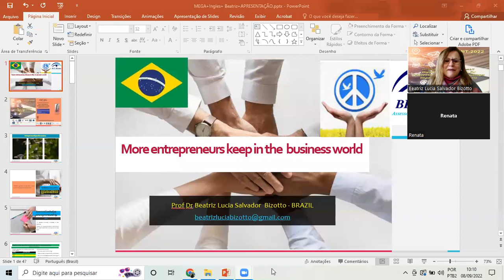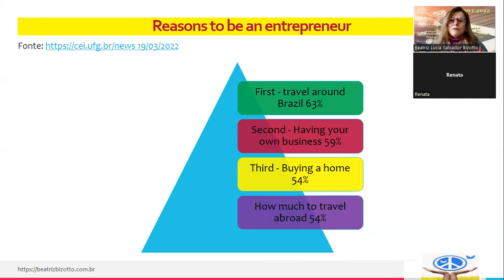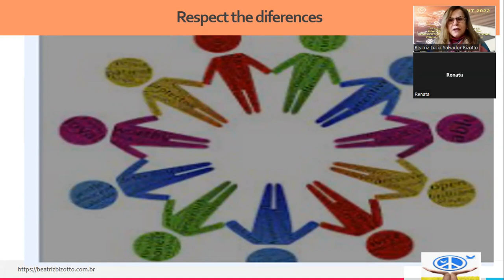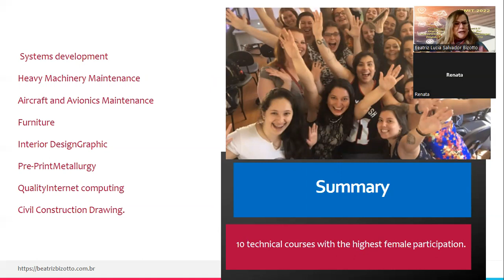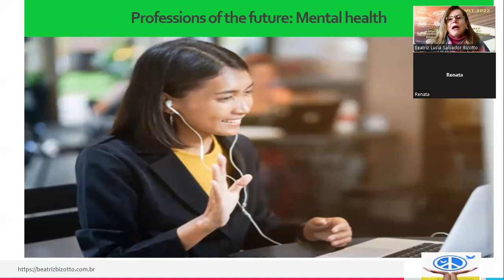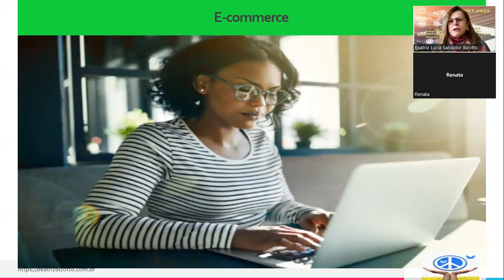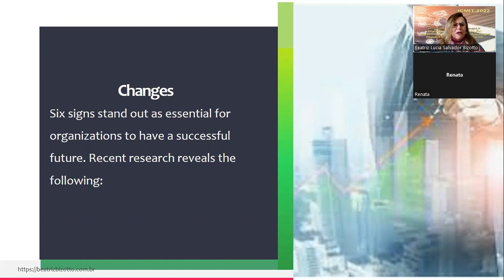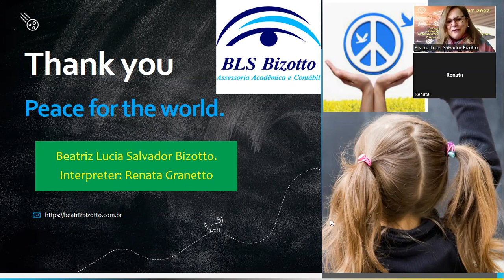More entrepreneurs keep in the business world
In this way, technology is a great ally to innovate, such as through trends such as automation, cloud computing, among others.However, in addition to investments, in order to successfully innovate, three points deserve to be highlighted, namely:Meet the interests of consumers;Awaken creativity;Listen to the team that does the business.
The relationship between the concept of innovation and entrepreneurship is:Entrepreneurship and innovation are directly related and, for a business to be successful, they must go hand in hand in creating and taking care of its performance